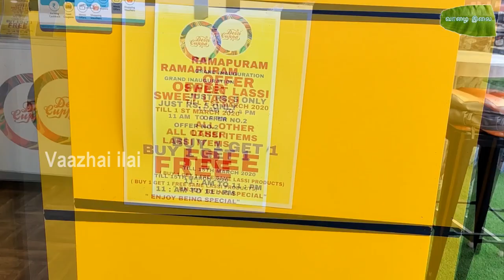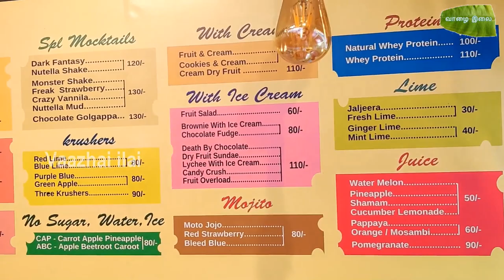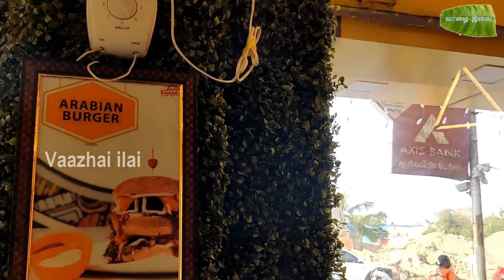5 Rs SWEET LESSI | Buy 1 Get 1 FREE !!! Dessi Cuppa | Vaazhai ilai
5 Rupees Sweet Lassi: Pure and Tasty lassi served by Dessi Cuppa at Ramapuram Branch. Buy one Get one Offer till 15th Mar 2020, Five rupees Lassi offer till 1st Mar 2020.
Address: 5/6, Bharathi Salai, Bharathi Nagar, Ramapuram, Chennai, Tamil Nadu 600087.